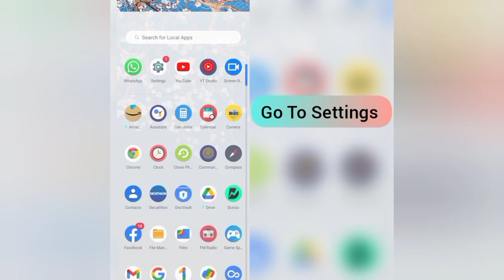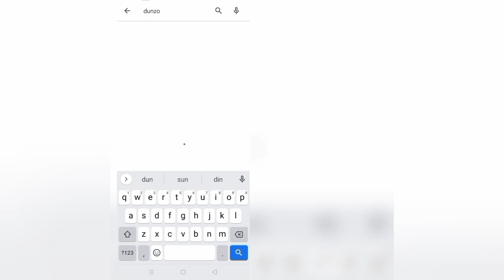How To Solve Dunzo App "Oops Something Went Wrong. Please Try Again Later" Problem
Please Try Again Later" problem through this video hope so this will be helpful for you if you are facing the same issue.